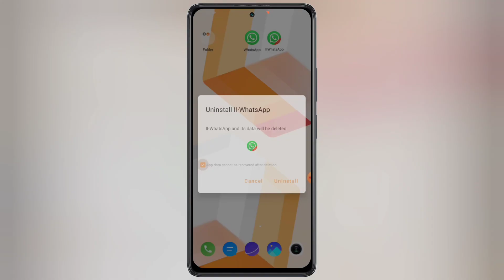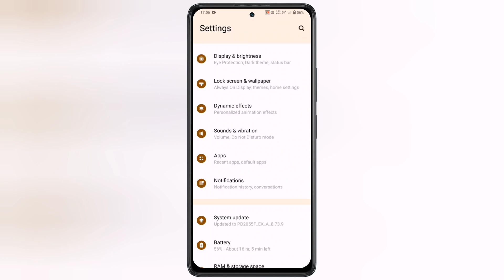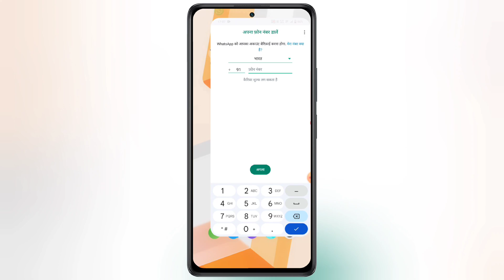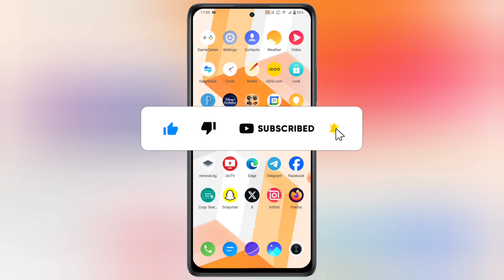Ek Phone me double whatsapp kaise chalaye ? How to use 2 whatsapp in one phone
Ek Phone me double whatsapp kaise chalaye ? How to use 2 whatsapp in one phone in 2023 without downloading any application from google play store by doing secret latest settings of mobile new updated video of dual whatsapp or clone WhatsApp apps.

Hello Friends, Ajj hamlog baat karenge ki apne Ek Phone me Double WhatsApp Kaise Chalaye different mobile number do whatsapp. Many WhatsApp user's were facing problems in using 2 different accounts on whatsapp after watching full video i garantee you guys will be able to successfully use 2 whatsapp in one smartphone permanently. Ek mobile me 2 whatsapp kaise chalaye in urdu language. 1 phone me 2 whatsapp kaise chalaye alag alag number bina kisi application download kiye. Do whatsapp kaise chalaye ek phone mein in details step by step complete new process. 2 whatsapp ek mobile me kaise chalaye clone app settings option. 1 phone me 2 whatsapp use kaise kare dual apps different different accounts with multiple numbers. 1 whatsapp 2 mobile me kaise chalaye new features official video tips and tricks work's in all devices of android ios windows iphones tablet's system laptops pc also in old devices of redmi oppo realme honur iqoo oneplus 5g samsung vivo infinix mi tecno motorola xiaomi nothing phone iphones huawei nokia jio phone's also. Ek mobile mein do whataapp kaise chalayen new updated methods working in all cities and villages of India also in globally likes of asian countries pakistan nepal saudi arabia bhutan philippines malaysia bangladesh dubai taiwan qatar usa singapore kuwait uae china uk japan indonesia oman also in european countries like france london germany russia ireland sweden england also in african country's likes of egypt nigeria kenya senegal morocco madagascar uganda south africa also in ameican continent likes of canada united states brazil argentina mexico. Any questions or quires regarding facing issues or problem on ek phone me 2 whatsapp kaise chalaye how to use multiple double whatsapp account's in one phone please message me on instagram id facebook page url twitter official handle url links given in description below.